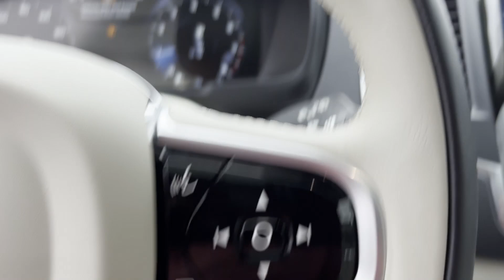2021 Volvo XC90 Momentum Dublin, Worthington, Westerville, Bexley, Upper Arlington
2021 Volvo XC90 Momentum YV4102PK8M1726421 Video